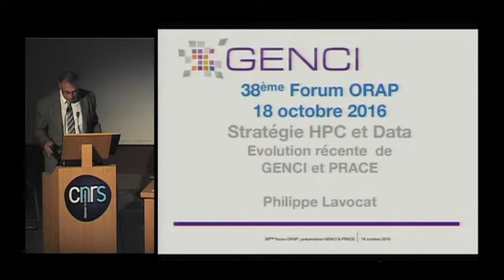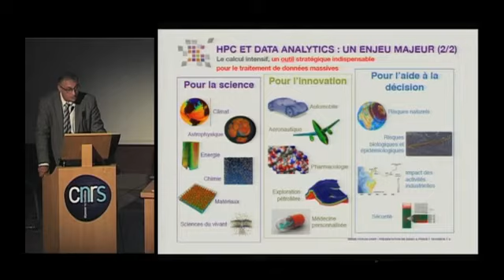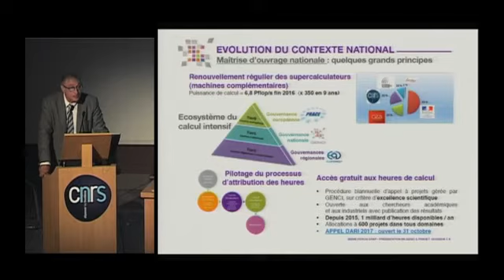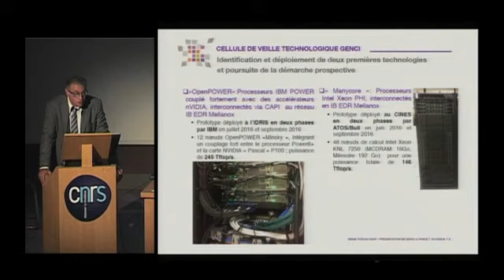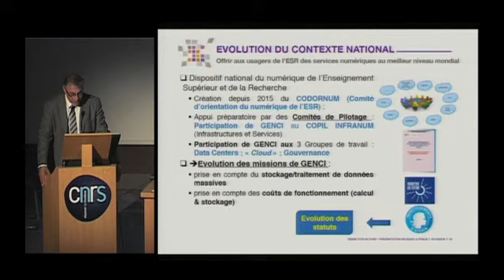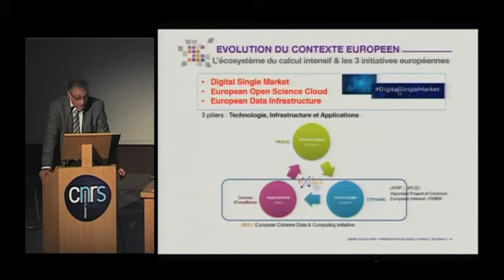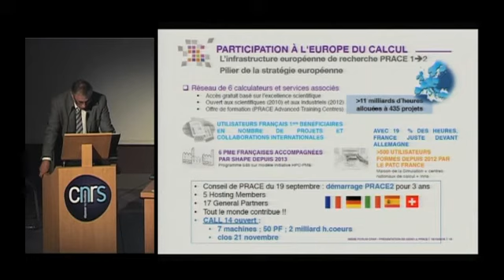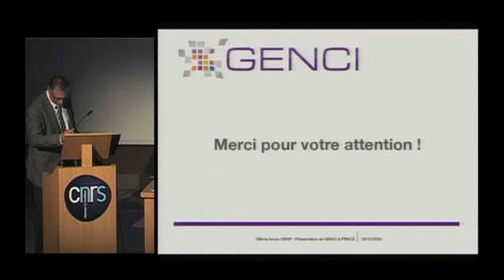4 Philippe Lavocat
ORAP presentation at the 38e Forum : High Performance Data Analytics